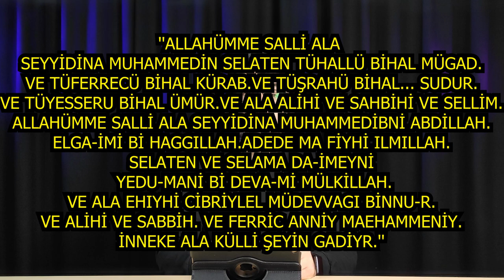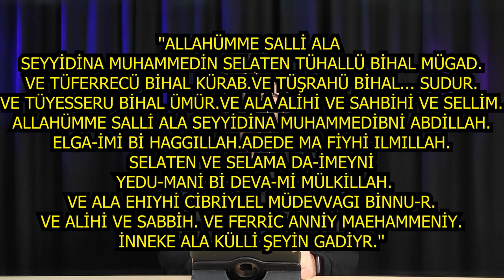BU SALAVATI SADECE 7 KEZ OKUDU, BÜTÜN İŞLERİ YOLUNA GİRDİ, SIKINTILARI BİTTİ RAMAZAN AYI DÜĞÜM DUASI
Düğümlü işlerin çözülmesi ve sıkıntıların yoluna girmesi için dua